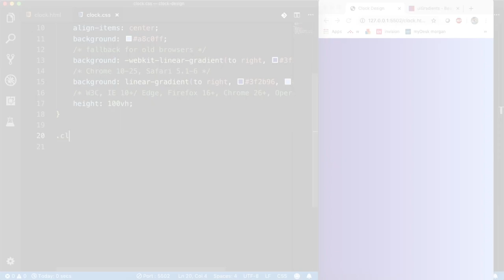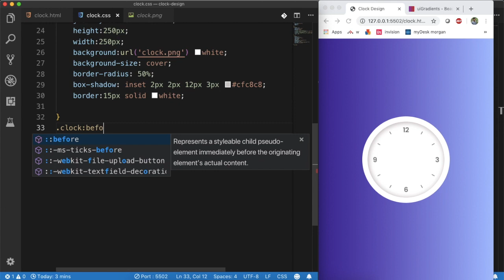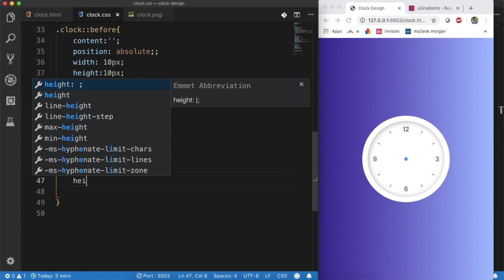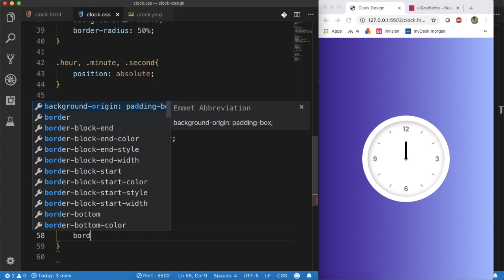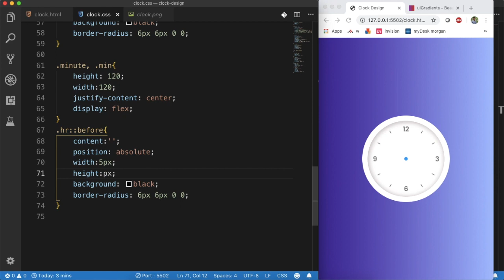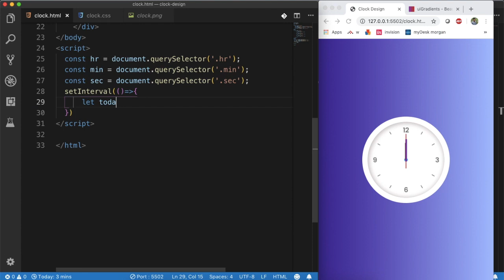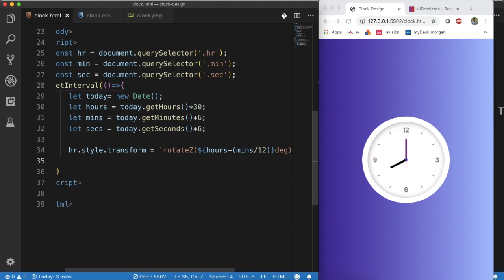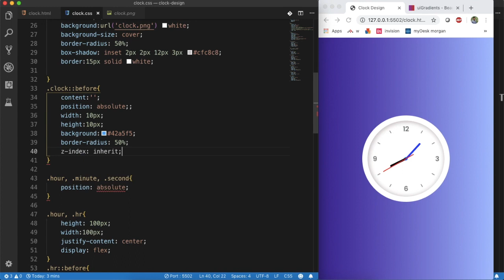Javascript Clock | Working Analog Clock UI Design. HTML | CSS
In this video, we will be covering CSS position, and transform extensively. We will also use CSS variables to make JavaScript integration much easier. By the end of this quick video, you will have a fully functional clock and more importantly increased your CSS and JavaScript skills significantly.
This video is about creating a countdown analog clock in JS(JavaScript) using HTML & CSS.
Digital Clock using HTML, CSS & JS (Video Tutorial). Learn some JS fundamentals by working with its functions, variable, Date object, timer & accessing the page element.